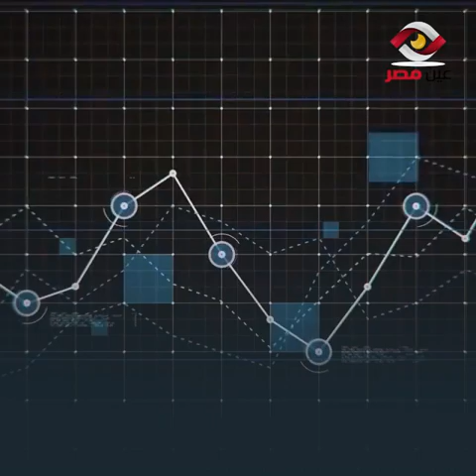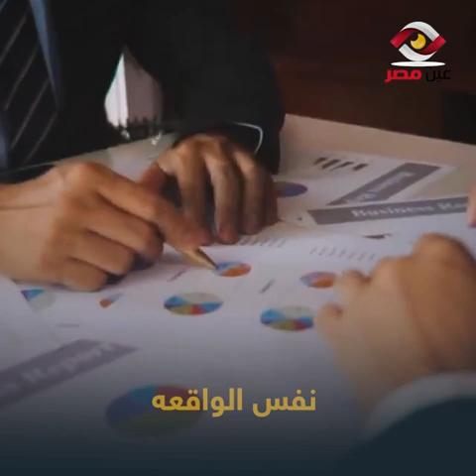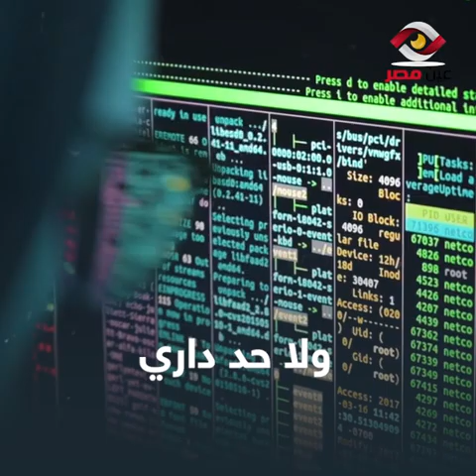موظف في بنك QNB يختلس 70 مليون جنيه من أموال العملاء